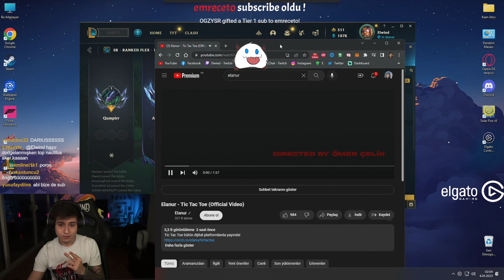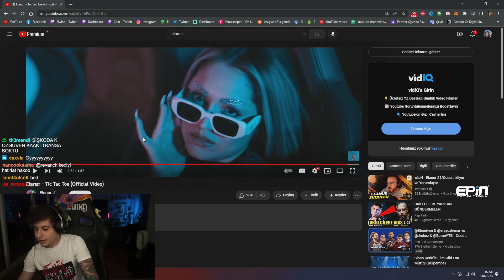ELWİND-ELANUR YENİ ÇIKAN ŞARKISINI DİNLİYOR